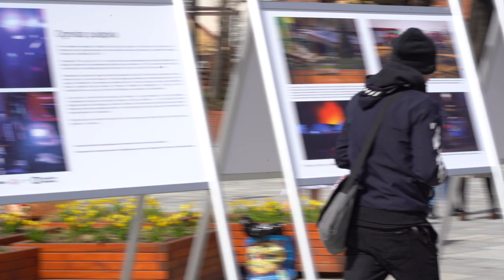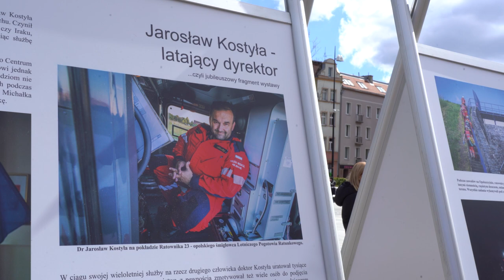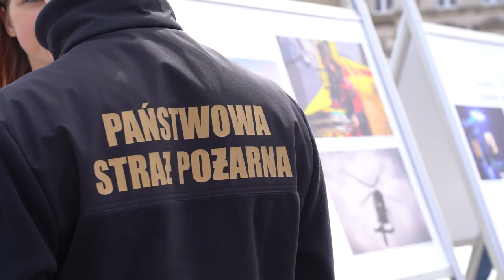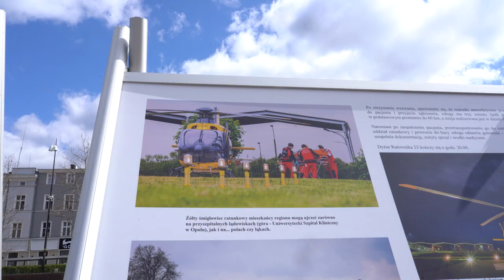Wyjątkowa wystawa poświęcona opolskim służbom ratunkowym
Opolskie służby niejednokrotnie stawały na wysokości zadania, aby nieść pomoc tym, którzy jej potrzebują. Zarówno pogotowie, straż pożarna jak i policja codziennie biorą udział w wielu akcjach, a większość z tych ludzi, którzy pełnią służbę naraża nawet swoje życie. To właśnie im poświęcona jest wystawa, która stanęła na pl. Kopernika. Zdjęcia zostały wykonane przez autora wystawy - Miłosza Bogdanowicza.